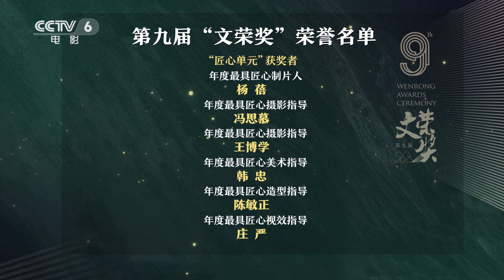第九届“文荣奖”各大奖项揭晓 大鹏、张天爱、王鹤棣赢得荣誉【中国电影报道 | China Movie News】